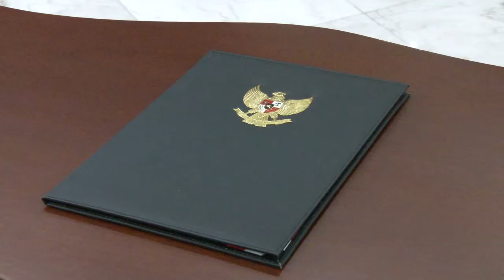Pelantikan Kepala Biro Administrasi Pejabat Pemerintahan Kemensetneg RI, 1 Maret 2019